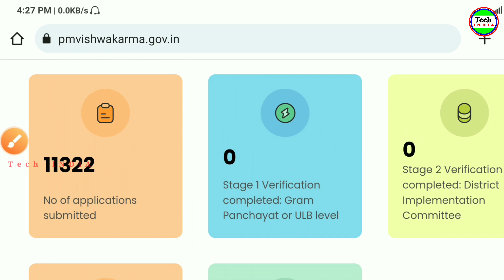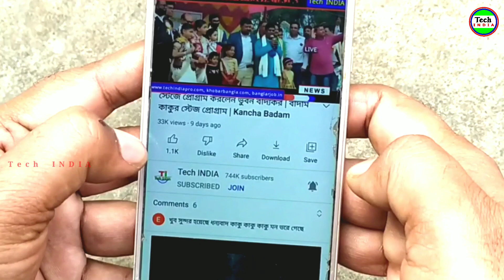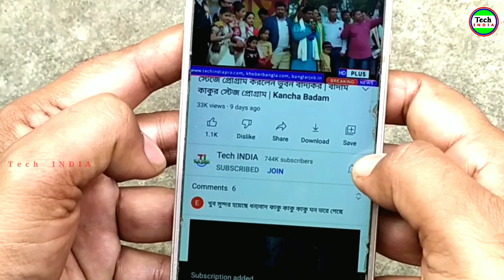LIVE 🔴 Vishwakarma Yojana Apply Online | PM Biswakarma Scheme 2023 | প্রধানমন্ত্রী বিশ্বকর্মা যোজনা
LIVE 🔴 PM Vishwakarma Yojana Apply Online | PM Biswakarma Scheme | প্রধানমন্ত্রী বিশ্বকর্মা যোজনা

vishwakarma yojana

vishwakarma samman yojana 2023

vishwakarma kaushal samman yojana

Bishwakarma scheme

Pm Biswakarma yojna

Pm Biswakarma scheme

Pm Biswakarma Prakalpa

বিশ্বকর্মা যোজনা

বিশ্বকর্মা প্রকল্প 2023

প্রধানমন্ত্রী বিশ্বকর্মা প্রকল্প